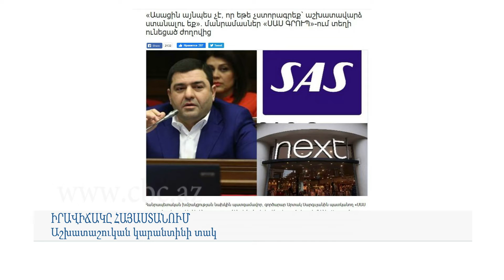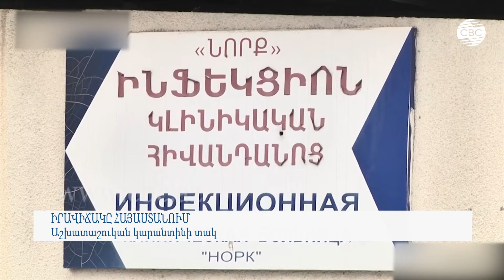Իրավիճակը Հայաստանում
Չինաստանում սկիզբ առած և շատ երկրներում տարածված նոր տիպի կորոնավիրուսը չի շրջանցել նաև Հայաստանը: